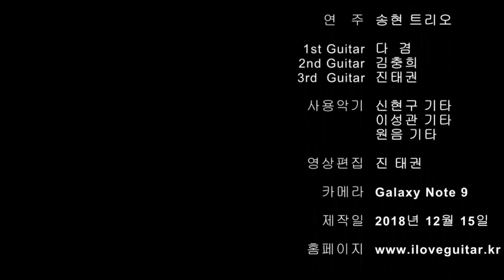사랑 ( Love / Classical Guitar Trio / Arr. by Jin Taekwan / Played by Song Hyun Trio )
사랑 / Love
클래식기타 3중주 / Classical Guitar Trio
케이팝 / K-POP
편곡 : 진태권 / Arrgement by Jin Taekwan